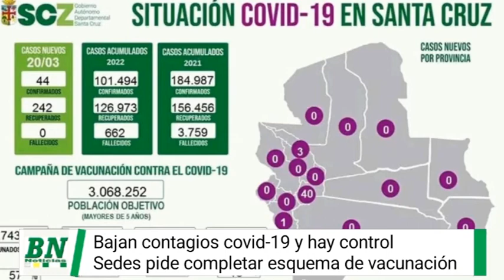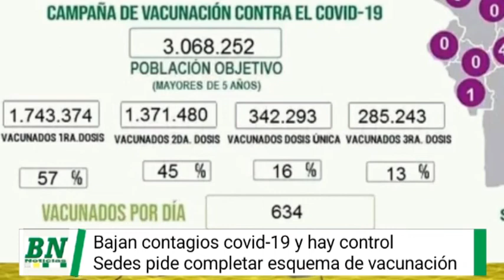Bajan casos covid 19 y se encamina al control, creen que retorno a clases presenciales es positiva y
Bajan casos covid-19 y se encamina al control, creen que retorno a clases presenciales es positiva y aumentan cuidados y trabajos para evitar contagios